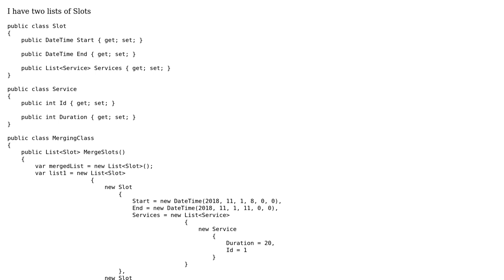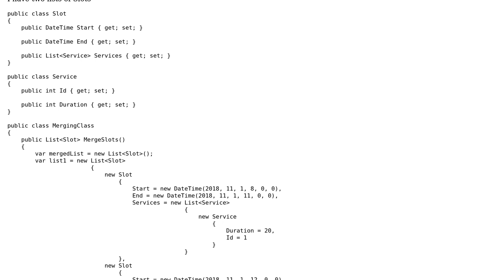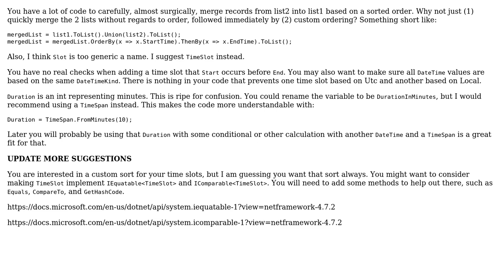Code Review: Merging two lists into one by dates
With thanks & praise to God, and with thanks to the many people who have made this project possible! | Content (except music & images) licensed under CC BY-SA | Music | Images & others | With thanks to user Rick Davin user garret and the Stack Exchange Network Trademarks are property of their respective owners. You are responsible for your own actions.